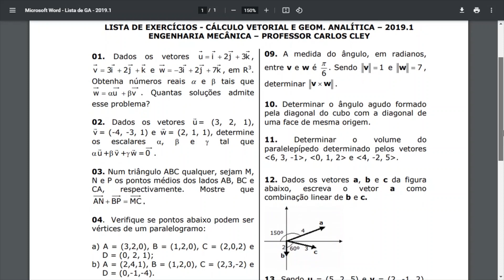Cálculo Vetorial e Geometria Analítica | Lista de Exercícios (Material de Estudos Resolvidos)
Lembre-se, este material serve para ajudar o estudante que não consegue obter as respostas e que quer confirmar se acertou. Não copie e cole, estude e confira suas resposas!

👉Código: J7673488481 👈